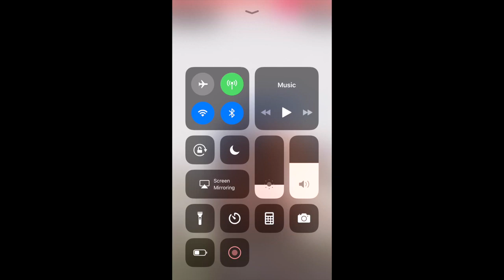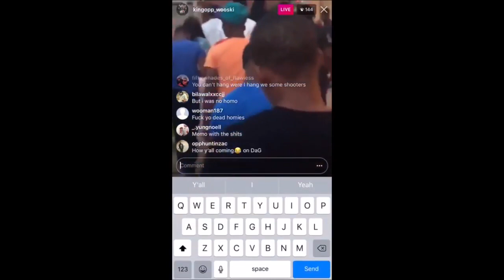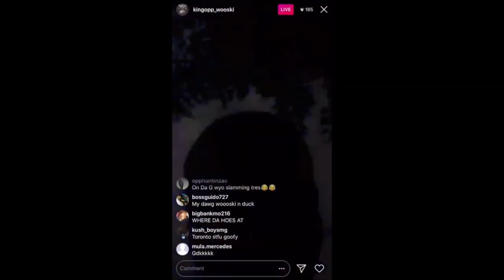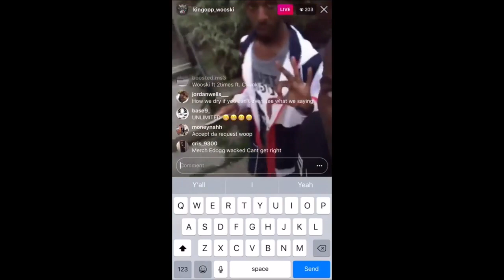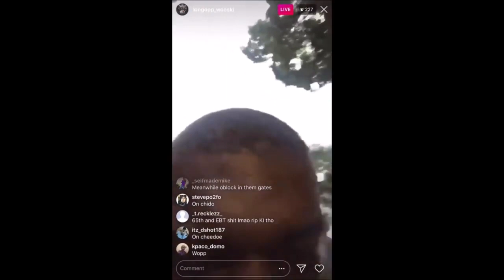Video Of Wooski MOB Dooski and FBG Duck In The Hood On 63rd EBT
Did You Enjoy? Hopefully If You Did I Was Able To Earn Your Like!